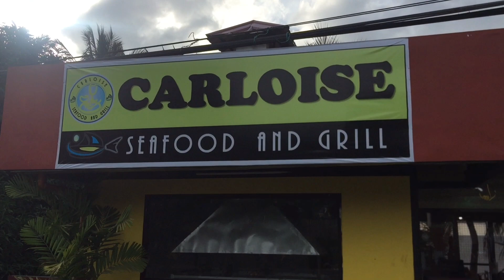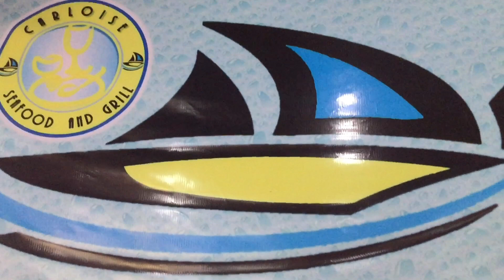Nilalagnat Jowa Ko + 8th Month of Love | Tyshen Vlog